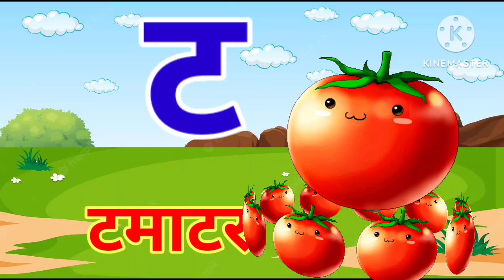हिंदीस्वरव्यंजन अ से अनार आ से आम, हिंदीवर्णमाला, अआइ, , a se anar aa se aam, क से कबूतर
sajested video:-
अ से अनार- Hindi Varnmala geet- Hindi phonics Song - Hindi Alphabet Song - ChuChu TV Hindi Rhymes

अ से अनार आ से आम,क से कबूतर,हिंदीस्वरव्यंजन हिंदीवर्णमाला, अआइईउऊ, a se anar aa se aam,

हिंदी स्वरव्यंजन
हिंदी वर्णमालागीत
हिंदी बालगीत
हिंदी गीत
हिंदी व्यंजन

suman andkids

my Channel